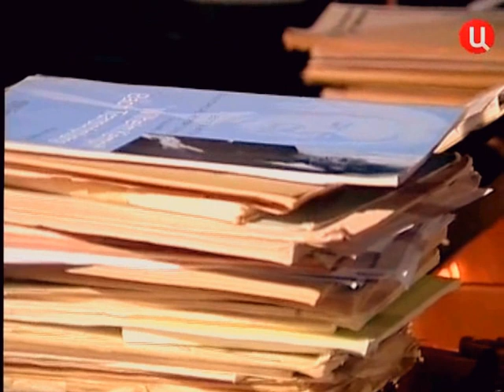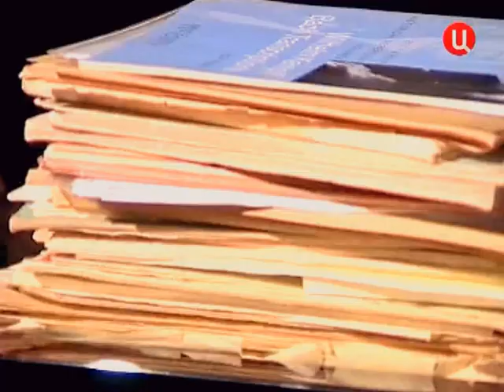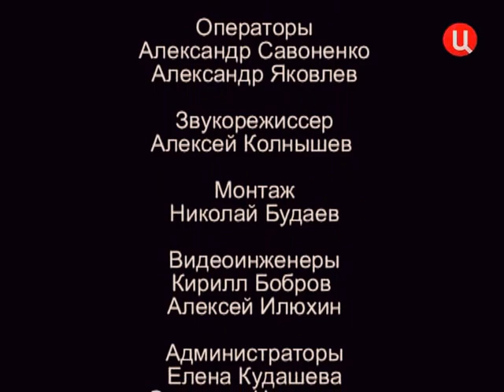Михаил Казиник. 32. Медленная музыка Моцарта. Спор мелодий, часть 5.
Можем ли мы себе представить, что Моцарт и Шопен имеют неразрывную душевную связь как два гения разных эпох?

В этой передаче Михаила Казиника и Алексея Ботвинова прозвучат мелодии Вольфганга Амадеуса Моцарта и Фредерика Шопена, романтиков своего века.

Два гения, дышавшие одним эфиром, проявляя в своей музыке бессмертиевечной души, её красоту и бесконечность, воспаряющую над миром и его незначительными событиями, контрастируя сними и как бы опровергая собой весь многотонный и призрачный смысл низменных чаяний крошечного человека.

Спор мелодий, ч.5 (22 марта 2010 года).